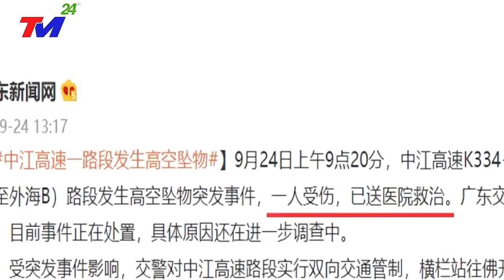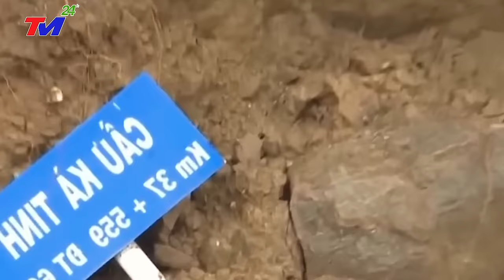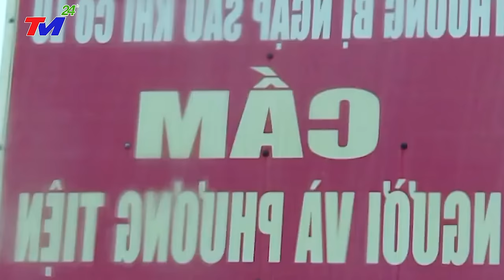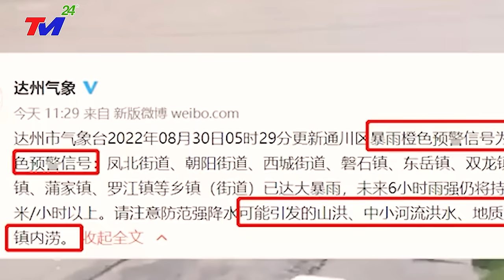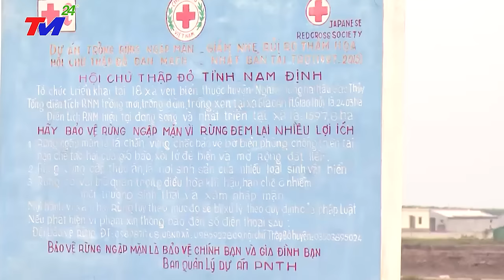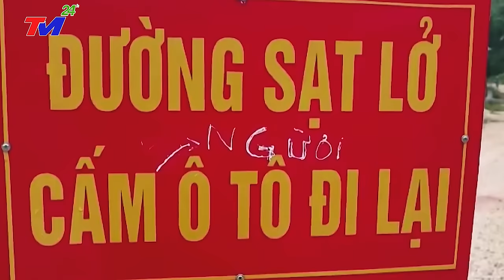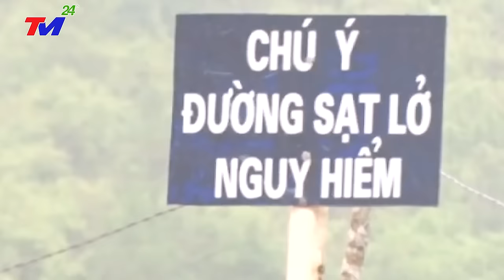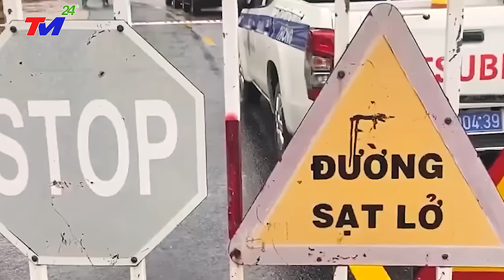TIN KHẨN CẤP 22/11: ĐỘNG ĐẤT DỮ DỘI vùi lấp Phượng Hoàng CỔ TRấn. BÃO SỐ 3 ĐỘ BỘ GIÓ GIẬT CẤP 17